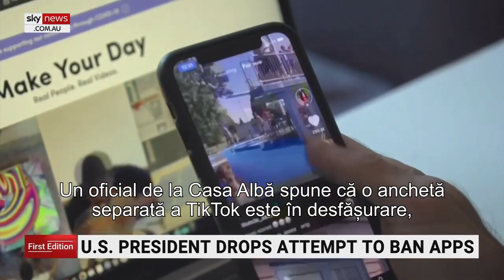Joe Biden a retras ordinul de interzicere a aplicațiilor de socializare WeChat și TikTok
CIF: 33686860